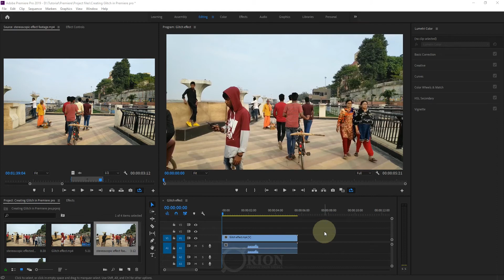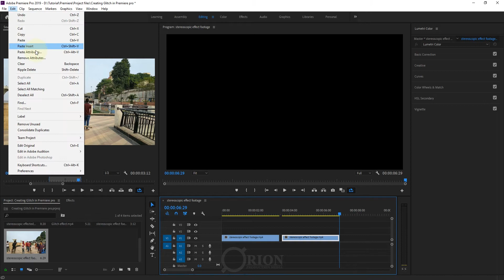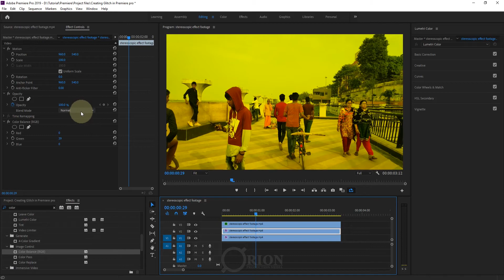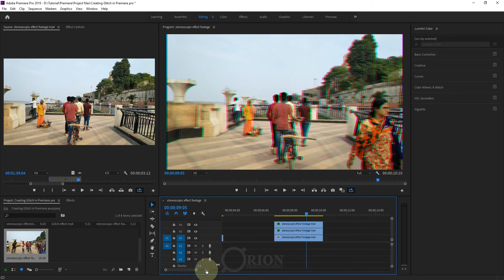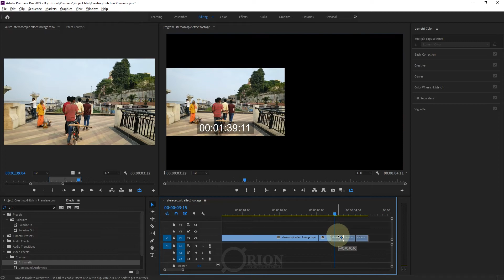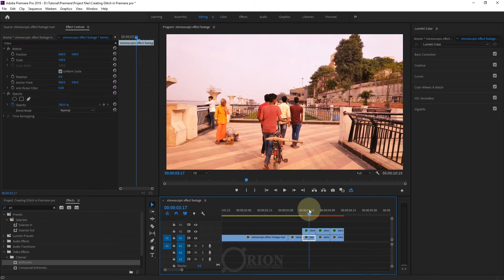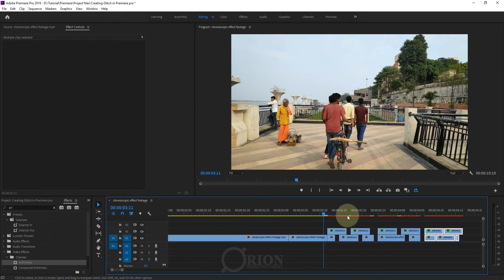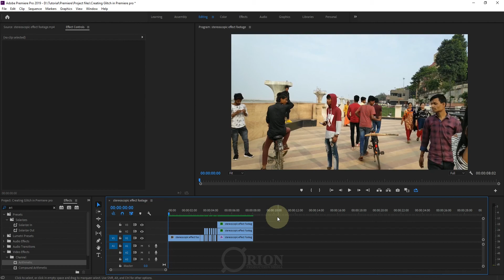Adobe Premiere CC 19 || Create your own Glitch effect "No Plugin" || INSTANT CGI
Hi Everyone,
Welcome to INSTANT CGI. In this lecture I’ll be discussing about creating your own “Glitch effect” in premiere without any plug-in used. And I’ve used two effects “Color balance(RGB) and “Arithmetic” to break the RGB values in the video. I hope this tutorial is helpful to you.